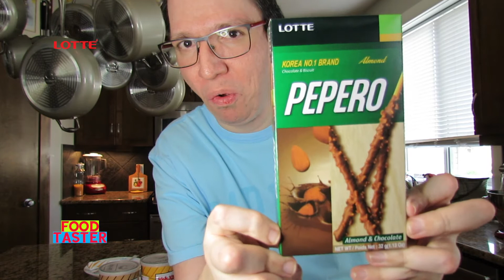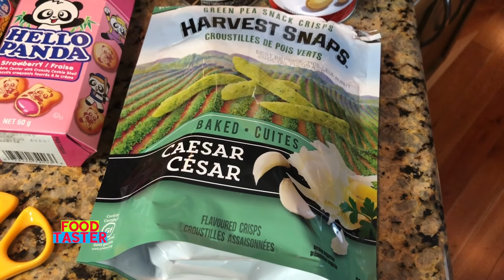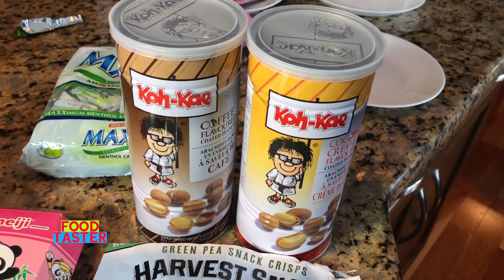IRANIAN Does EPIC ASIAN Candy and Snacks TASTE TEST !!!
For a while now I had been wanting to do a proper all Asian snacks and candy video and try a bunch of new flavours and new snacks. So I finally decided to go ahead and do it.  I chose POCKY CRUNCHY STRAWBERRY , CHITATO FRIED NOODLES FLAVOUR POTATO CHIPS , LOTTE PEPERO ALMOND & CHOCOLATE , MEIJI HELLO PANDA STRAWBERRY ,  JACK N JILL MAXX EUCALYPTUS CANDY , KOH KAE COFFEE COATED PEANUTS , KOH KAE COCONUT CREAM COATED PEANUTS , CALBEE HARVEST SNAPS RED LENTILS TOMATO & BASIL , CALBEE HARVEST SNAPS GREEN PEAS CEASER as the snacks and candies for this video. The KOH KAE COATED PEANUTS I was extremely excited for because of their promised coffee and coconut flavours. The candy that I was totally clueless about and had no idea what to expect of was the JACK'N'JILL MAXX EUCALYPTUS MENTHOL candy. My friend and parents told me itll probably taste like VICKS and that I was crazy for choosing it  !!!

VIDEO CHAPTERS :
00:00 INTRO
00:12 CALBEE RED LENTIL TOMATO BASIL HARVEST SNAPS
01:09 CALBEE GREEN PEAS CAESAR HARVEST SNAPS
01:59 CHITATO FRIED NOODLES POTATO CHIPS
03:25 KOH KAE COCONUT CREAM COATED PEANUTS
05:07 KOH KAE COFFEE COATED PEANUTS
06:22 LOTTE PEPERO ALMOND & CHOCOLATE
07:10 POCKY CRUNCHY STRAWBERRY
08:07 LOTTE KOALA'S MARCH STRAWBERRY
09:08 MEIJI HELLO PANDA STRAWBERRY
09:59 JACK'N'JILL MAXX EUCALYPTUS MENTHOL CANDY
10:45 FINAL RANKING